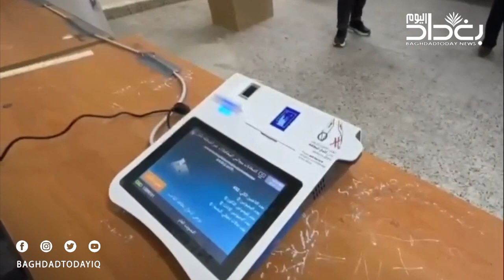بدء توافد الناخبين إلى المراكز الاقتراع في كركوك والنجف